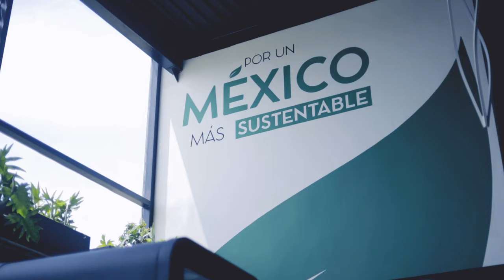NUESTRO EQUIPO | Marcela Guerra | Asesor de Inversiones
Conoce a Marce Guerra, con su experiencia y entusiasmo podrá asesorarte de una forma increíble.